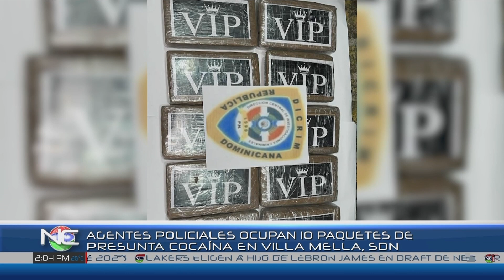Agentes ocupan 21 pacas de presunta Marihuana en Santiago | Noticentro